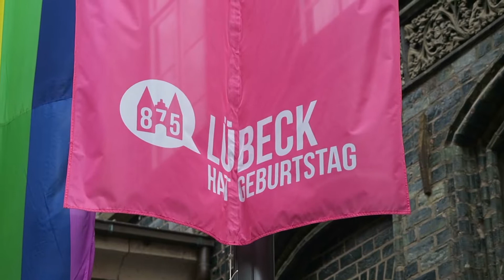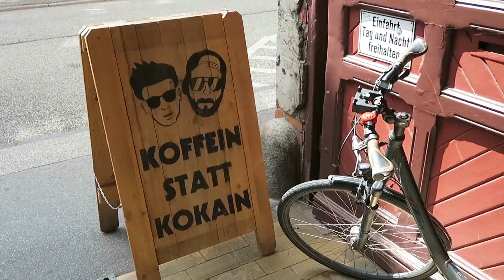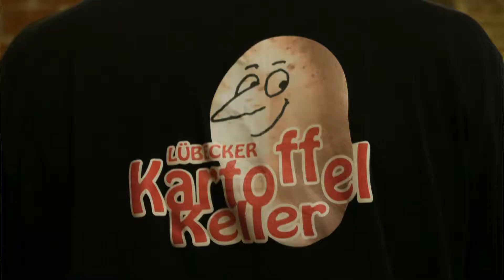Lübeck 2018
Ein Spaziergang durch Lübeck 2018. Ohne Anspruch auf Vollständigkeit